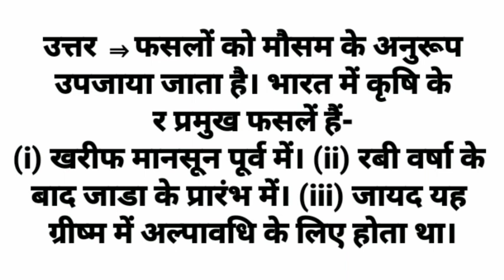फसल प्रारूप किसे कहते हैं????What is called crop pattern????